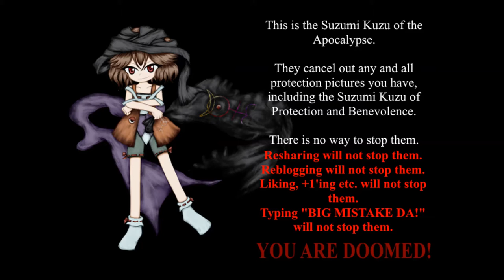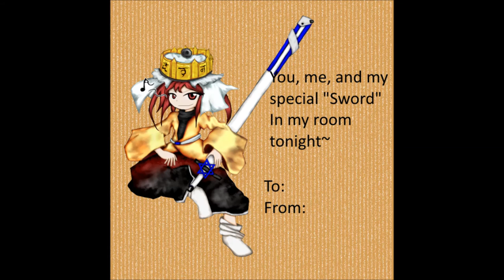Len'en memes and funnies complication (3)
A video of newer Len'en memes from Discord,Devaint Art and some of my Len'en X Sonic meme similarities.(With an official JynX's art,because it is funny)